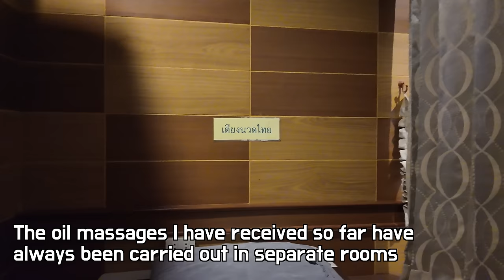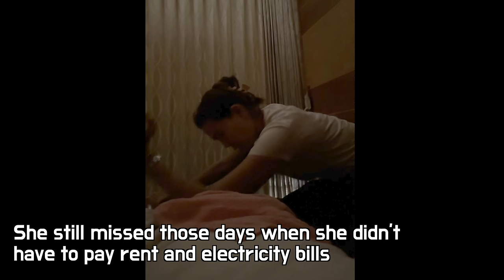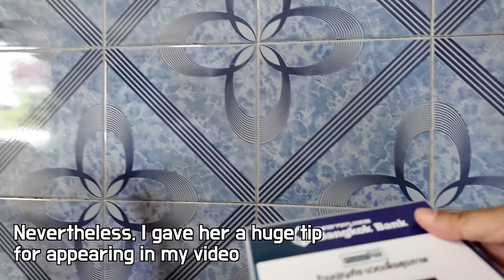An Weird Massage Shop in Thailand, I offered a slim woman in her late 40s to make her pregnant